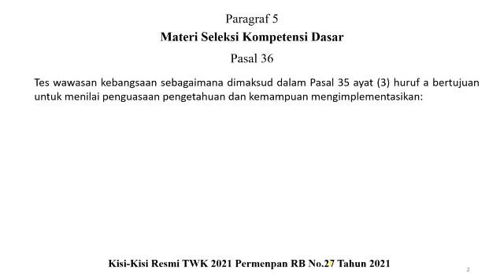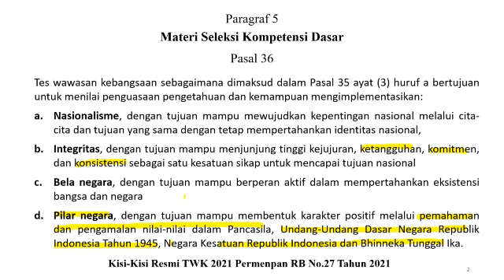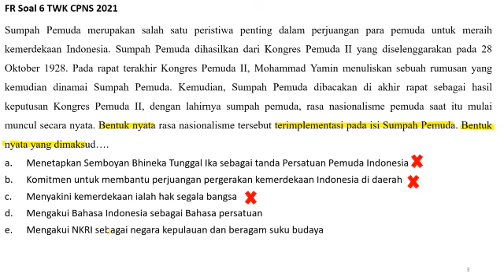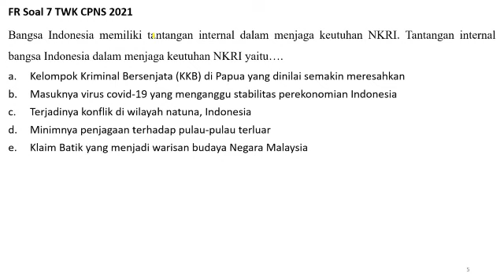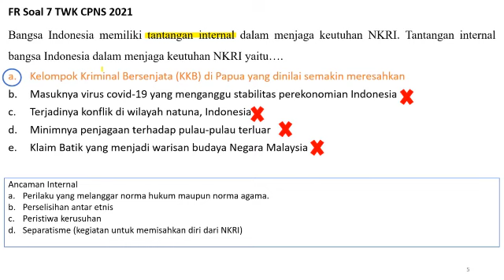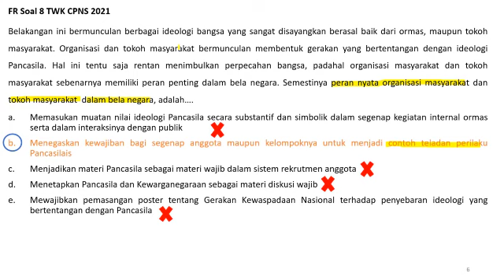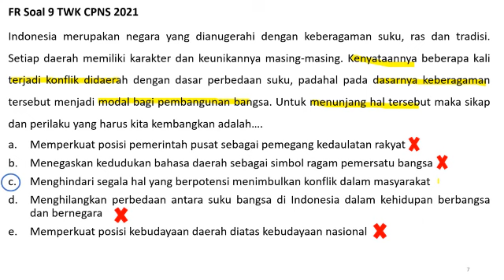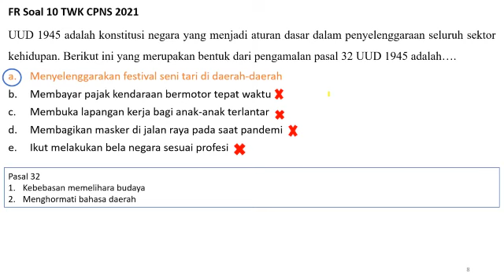TWK HOTS Soal CPNS 2021 - TWK Rasa TKP - Mudah Sekali Dipahami - Episode 2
Hallo Pejuang NIP, Chanel ini membahas tentang informasi Penerimaan CPNS, Tips dan Trik dalam menghadapi tes SKD dan SKB CPNS, Chanel ini juga membahas soal TWk, TIU, dan TKP beserta pembahasannya.

Hi guys, kali ini aku akan membagikan link terkait CPNS dan PPPK 2021. Tonton sampai habis dan jangan diskip, thank u❤